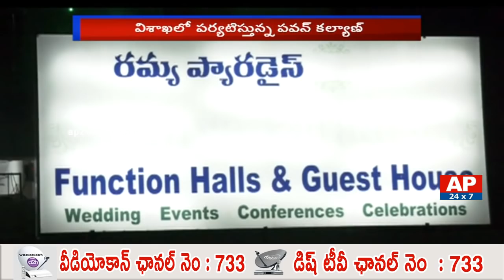Pawan Kalyan 2nd Day Vizag Tour Highlights | Janasena Party | AP24x7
Janasena chief Pawan Kalyan second day Vizag tour highlights. He stayed in Ambedkar Bhavan then has met Gangaram port members later he shifted to Ramya Paradise to stay.